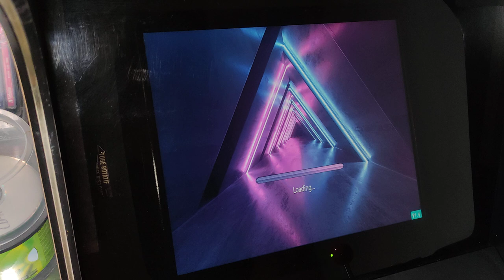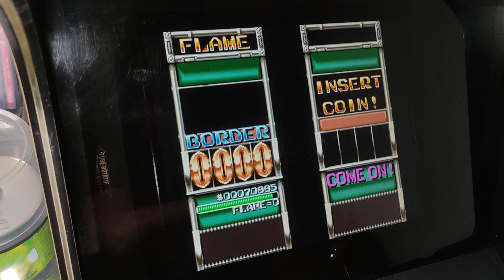Undercover Cops Arcade Pandora Jamma Compilation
Undercover Cops
[uccops] (World)